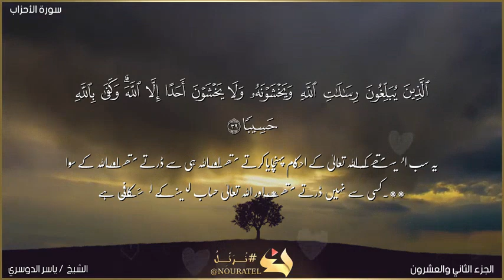اللہ کا پیغام پہچانے والے صرف اللہ سے ڈرتے ہیں